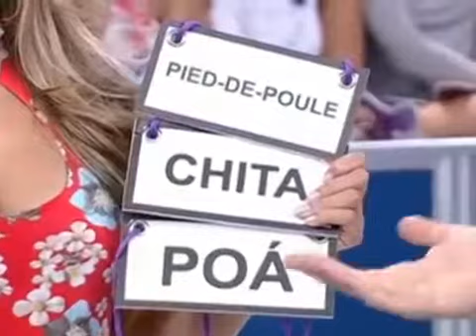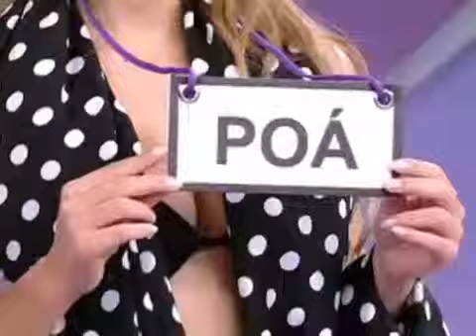Edson & Hudson - O Melhor do Brasil - Parte 2